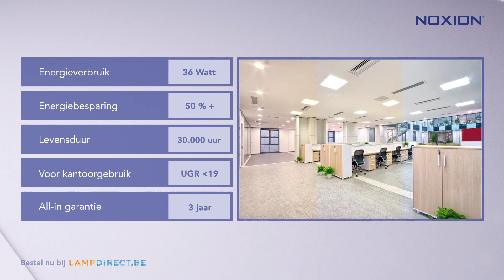Noxion LED Paneel Ecowhite V2.0 | Lampdirect.be